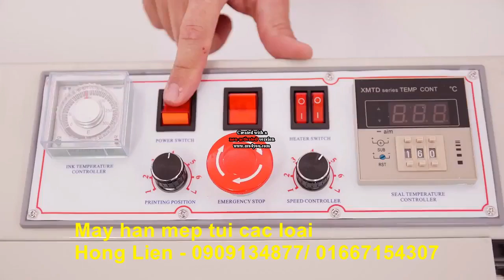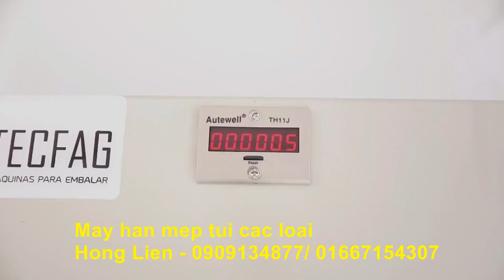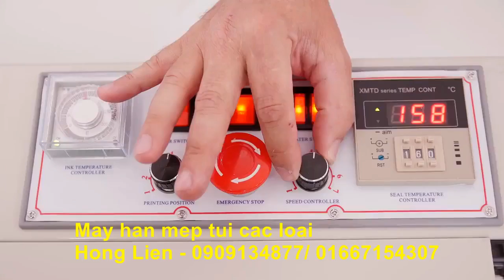Máy hàn miệng bao liên tục có in date FRD 1000, máy ép miệng bao bì màng ghép, túi nhôm, túi bạc